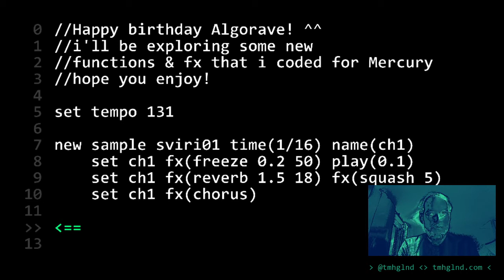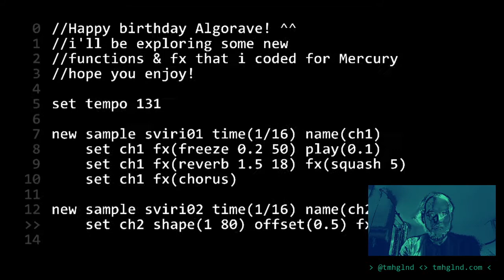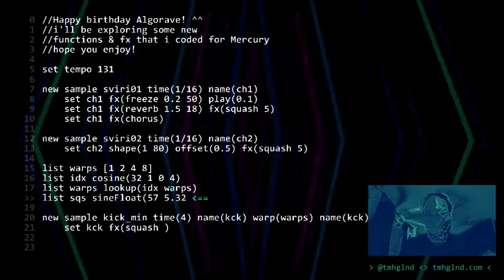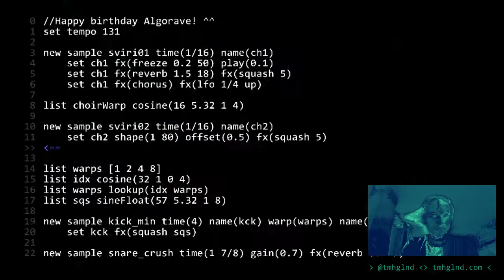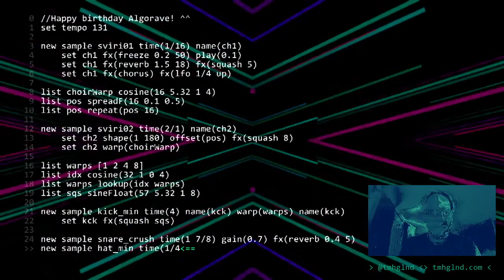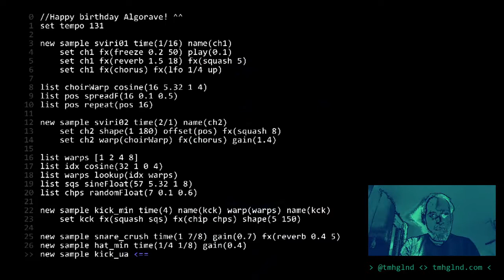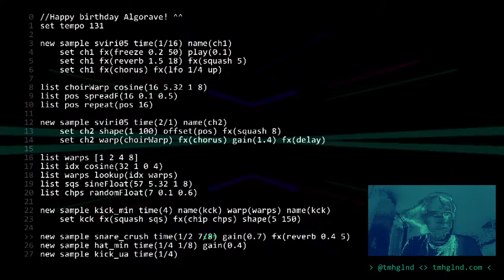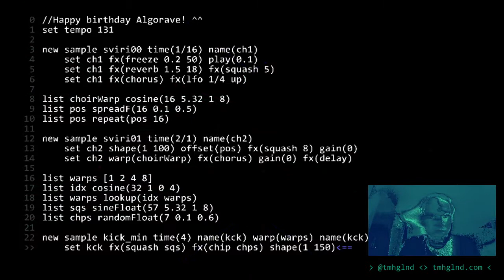Algorave 10th Birthday March 2022 - Timo Hoogland - 2022-03-20 17:40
Algorave 10th Birthday March 2022 live performance by Timo Hoogland from Apeldoorn, The Netherlands

undefined